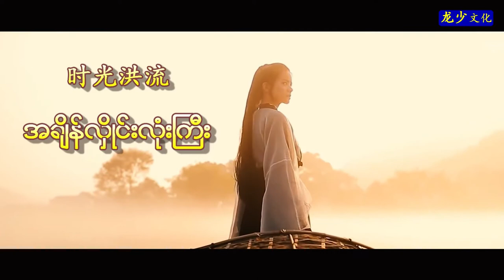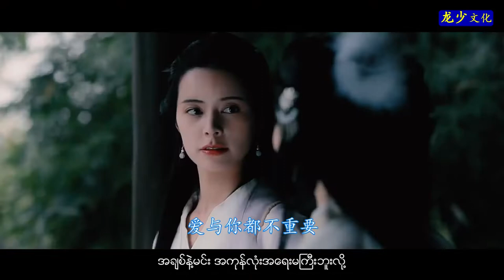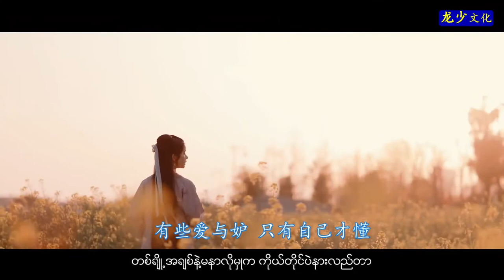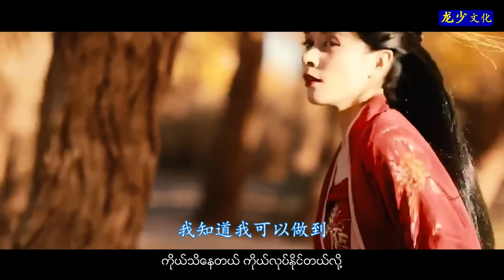တရုတ်သီချင်း 时光洪流《缅甸语版》Myanmar Subtitle